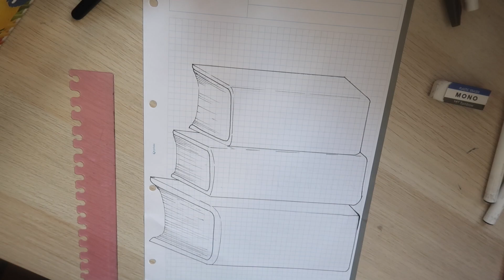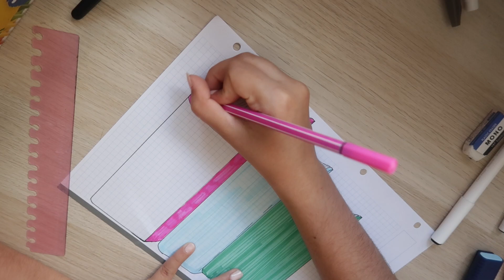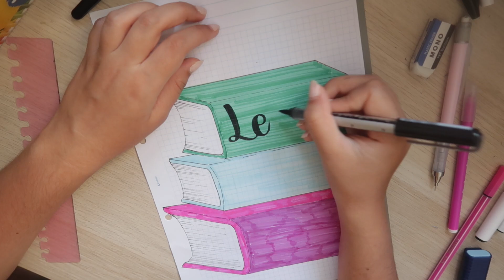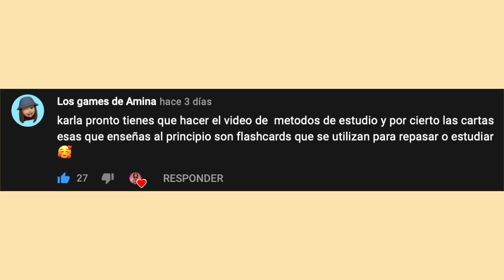Ideas de PORTADAS Fáciles para Cuadernos 📗 Como Hacer portadas Bonitas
✅ Vamos a hacer portadas fáciles y bonitas para cuadernos , ideas para decorar tus libretas o caratulas para libretas 👇👇👇👇👇👇👇👇👇👇👇👇👇👇👇👇👇👇👇👇👇👇👇👇👇👇👇👇👇👇

Deja tu 🍣 en los comentarios y te dare 💕